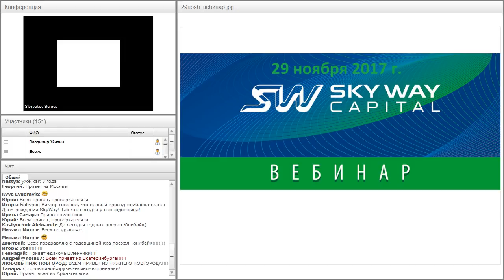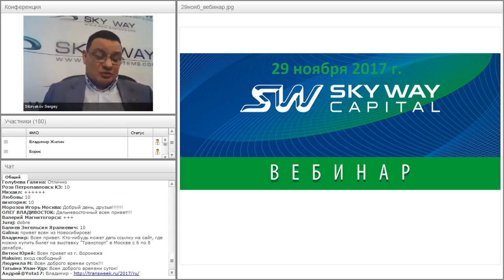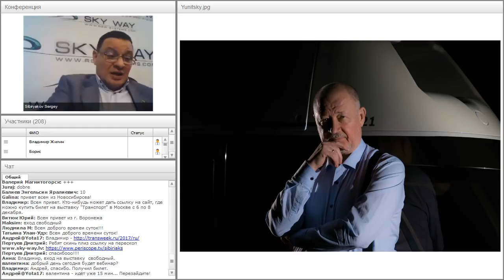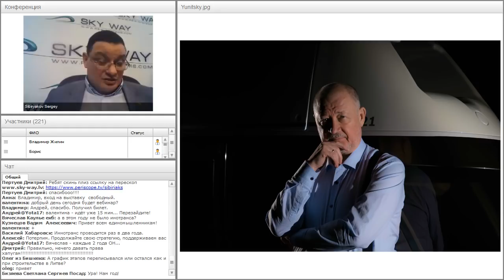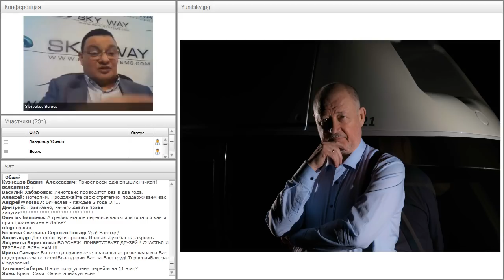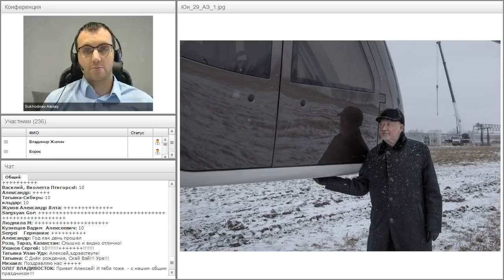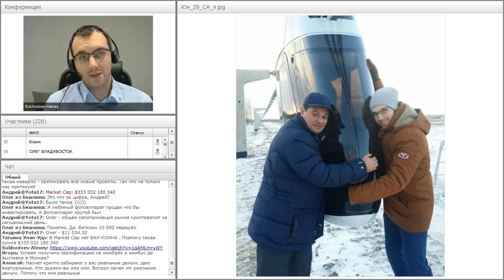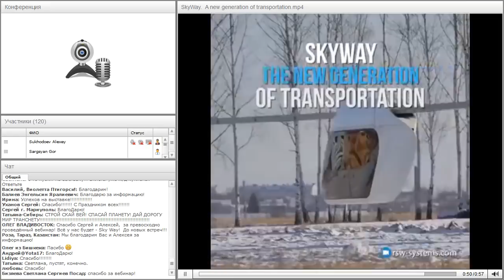Вебинар от 29.11.2017. Общий расширенный технико-экономический вебинар.